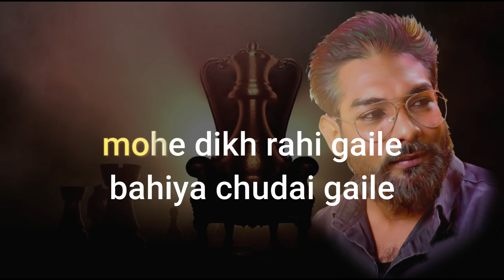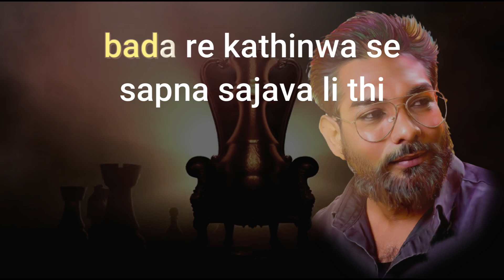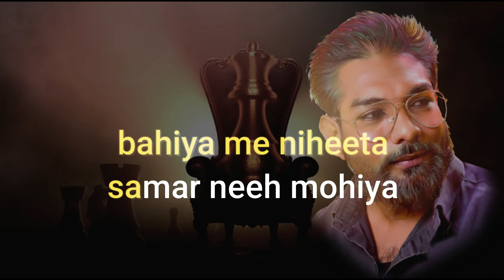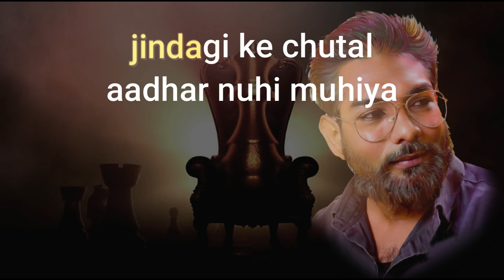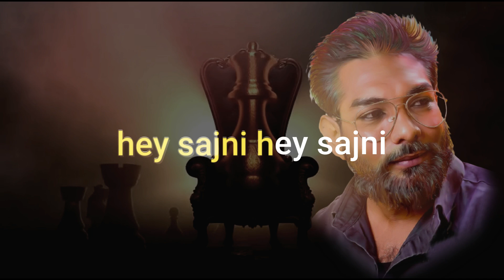hey sajni maharani karaoke